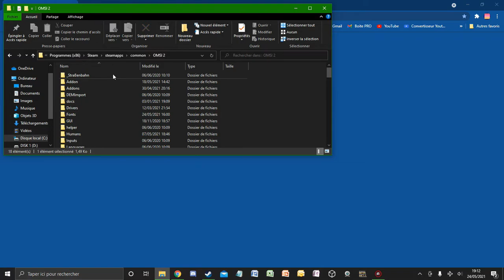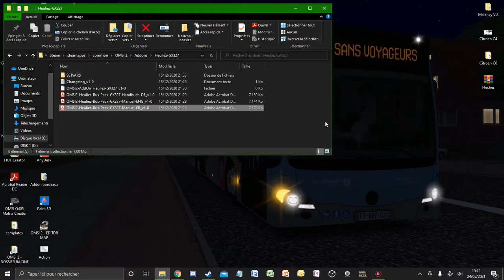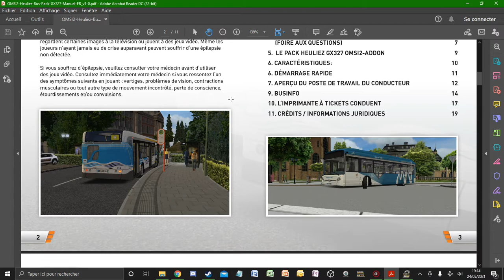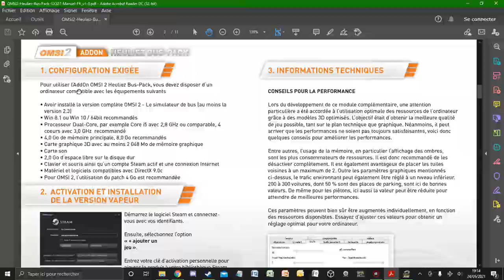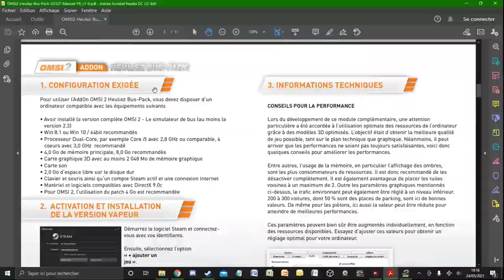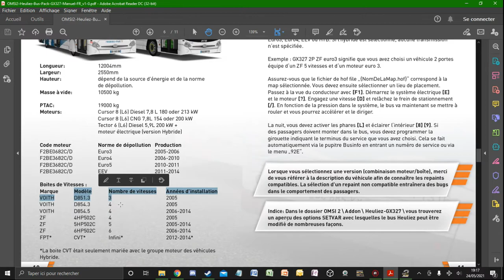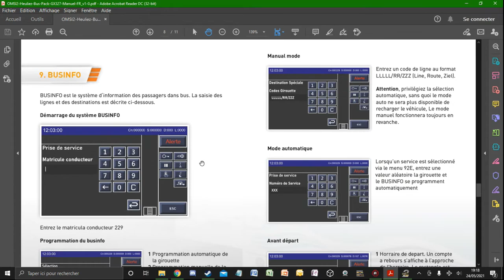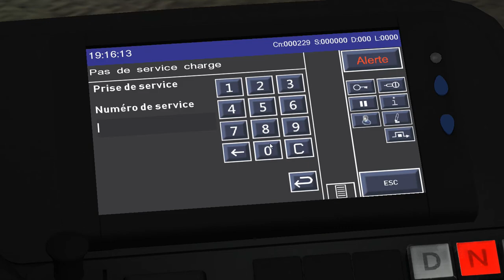OMSI 2 - ESSAI DLC HEULIEZ BUS GX327 ACCES BUS